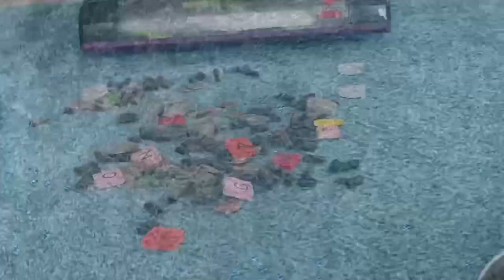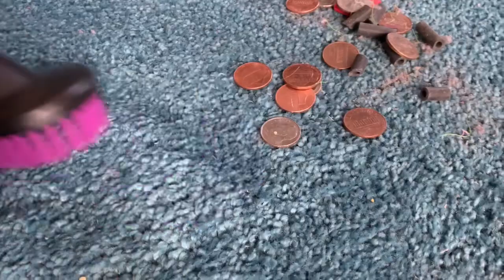Thankful For You Day 7 | Coins & Deep Thump Test | Varies Microphones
thankfulforyou series continues with Day 7!! This video contains the request from Just Vacuuming

I also tried various microphones while filming. Trying to get that perfect thump sound 🥺🥺

I hope I executed this correctly!!

I’m so thankful for each and every one of you. This small community has become like an extended family and some of my closest friends are creators.